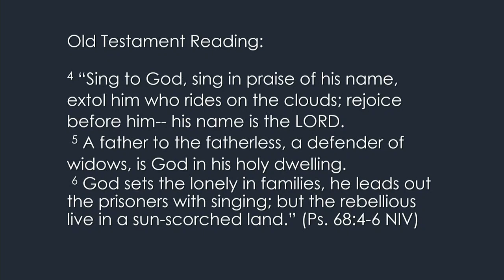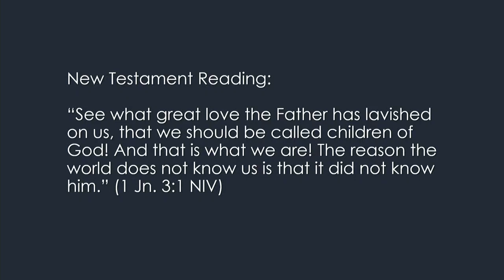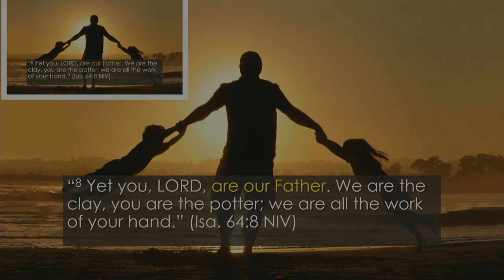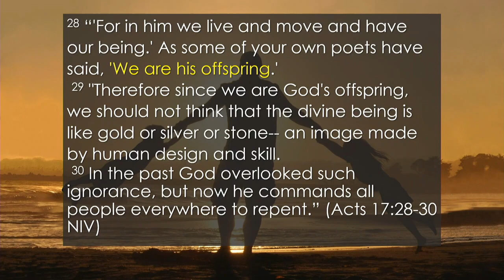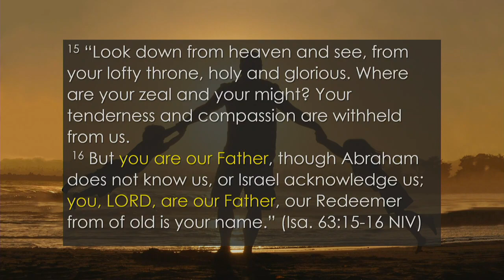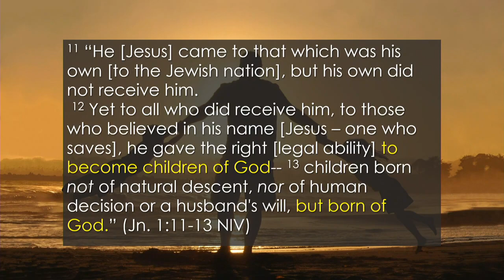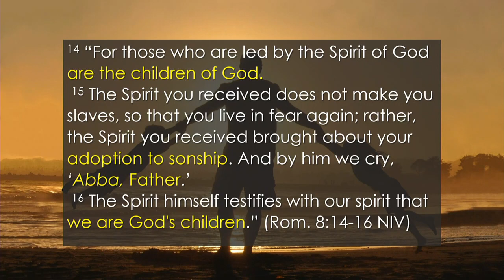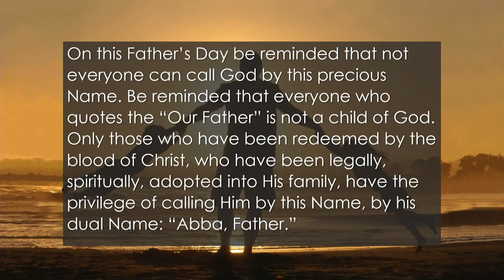June 18, 2023 Message "The Fatherhood of God" by Rev. Dr. Dan Lute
6/18/23 Sermon "The Fatherhood of God" by Rev. Dr. Dan Lute